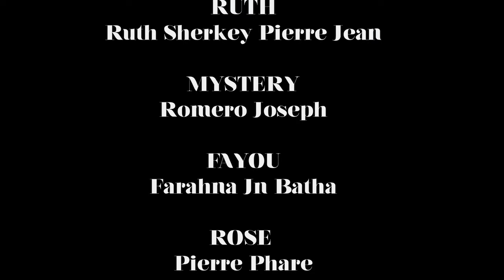Papam Pat vlel pou Mwen,paskel malere Epizod #1 ( new Serie Haitian 2024)